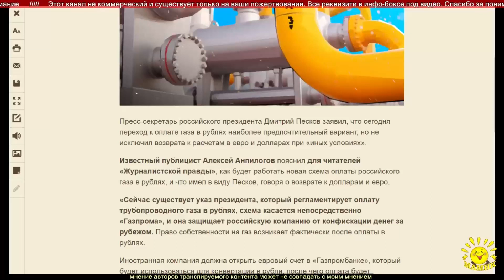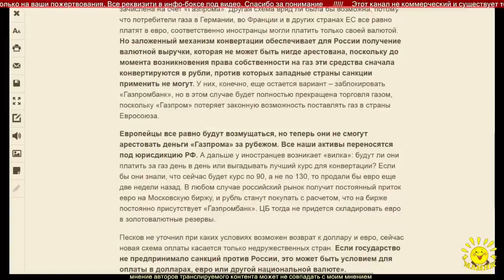А. Анпилогов. Алексей Анпилогов: Теперь Европа не сможет арестовать средства «Газпрома»